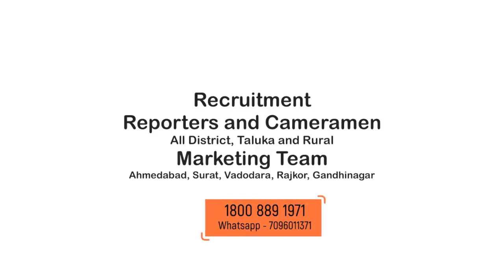Cm Bhupendra Patel 5 Oct, મુખ્યમંત્રી કાર્યાલય ખાતે નાગરિકો સાથે મુલાકાત માટે સમય ફાળવશે| Cm Office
Cm Bhupendra Patel 5 ઓક્ટોબરે મુખ્યમંત્રી કાર્યાલય CMO ખાતે નાગરિકો સાથે મુલાકાત માટે સમય ફાળવશે |
About Video: મુખ્યમંત્રી ભુપેન્દ્રભાઈ પટેલ 5 ઓક્ટોબરે મુખ્યમંત્રી કાર્યાલય ખાતે નાગરિકો સાથે મુલાકાત માટે સમય ફાળવશે સામાન્યતઃ અઠવાડિયાના પ્રથમ બે દિવસે અર્થાત સોમવાર અને મંગળવારે નાગરિકો મુખ્યમંત્રીને મળી શકતા હોય છે સોમવારે ગાંધી જયંતી નિમિત્તે રજા હોવાથી વધારાનો દિવસ ફાળવવામાં આવશે